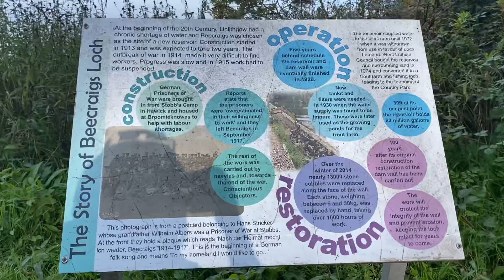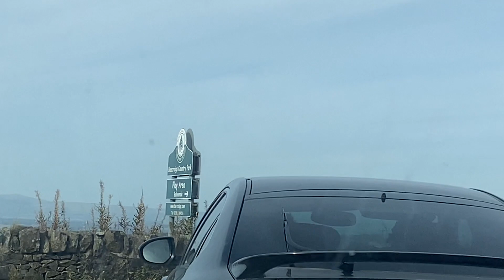BEECRAIGS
In this video we share our  day visit to Beecraigs Country Park.
Beecraigs Country Park is one of three Country Parks in West Lothian, sister Parks are Almondell & Calderwood and Polkemmet Country Parks. It is  located in the Bathgate Hills near the historic town of Linlithgow. It is a great place to explore (by foot, bike or horse) as it has great woodland paths and trails  and wide range of leisure and recreational activities within its 370 hectares (913 acres) .
The Ranger Service provides advice and activities, you can visit the Animal Attraction and see the Red Deer, Highland and Belted Galloway Cattle and Hebridean/North Ronaldsay Sheep or take a stroll around Beecraigs Loch. There’s an adventure play area to enjoy, a Skills Area to master your mountain bike on as well as MTB trails across the Park, an orienteering course to navigate, a pioneering course and a target archery area are available to hire. If you like you could make day of it and hire a BBQ pit or, if you’d like to stay longer, you could hire  Beecraigs' glamping Little Lodges or stay at the & Camping Site or  Caravan.

The Visitor Centre offers information, gifts, refreshments, confectionary, ice-cream and cafe as well as free wifi and public internet computer. There is also a meeting room available for hire (with outdoor decking & picnic tables). Booking for all facilities and activities can be made through the Visitor Centre.